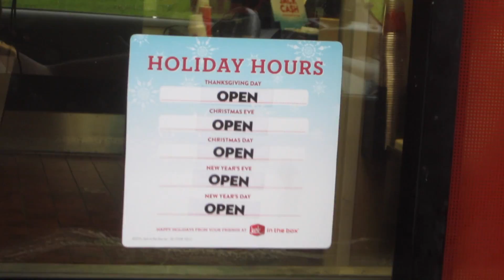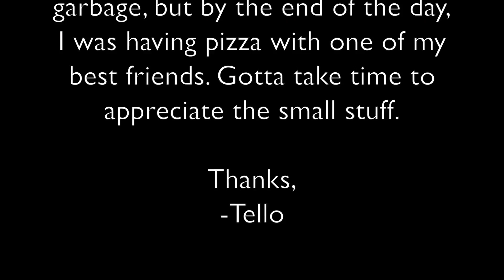ROUGH DAY? - The Fat Man Diaries Vol.11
The day started out a little rough. I worked a little later than expected, but I am getting better at my job.